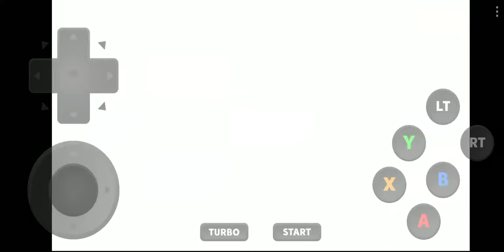Let's Play: CAPCOM vs SNK MF2000: Vice vs Vice